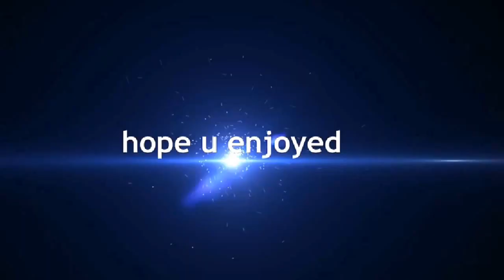This is my new channel